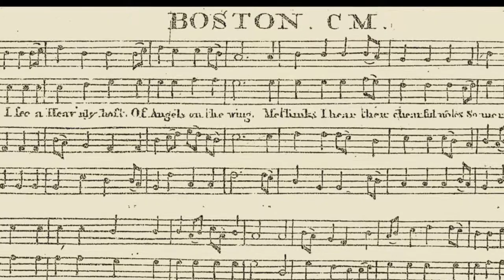William Billings: "Boston," an early American Christmas hymn (1778)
Boston, a early American Christmas song

  0:06  Original tune on harpsichord
  0:54  Original song for SATB chorus
  1:40  Instrumental arrangement for string band
  2:30  Song with soprano and tenor lines sung in swapped octaves

"Boston," a song by the early American composer William Billings, has no clear connection to the city of Boston other than the fact of Billings life-long residence there. It is an optimistic song for the Christmas season published in Boston in the midst of the dark and uncertain years of the American War for Independence.  I arranged the song two different ways as Billings recommended in his preface: first, in the original form as published with the soprano and tenor performing their assigned parts and, second, in an arrangement where the soprano and tenor sing the others' line in their own range. I added the harpsichord and string quartet versions as these were the most frequently used instruments in the Colonies. Both harpsichords and violins were being manufactured in the North America long before the start of the Revolutionary War.

I recreated the instrumental parts using the iPhone app MusicStudio2.  The vocal arrangements, I rendered using the voice encoder Vocaloid 2 with the PRIMA and CYBER SONGMAN voice banks.

Text:

Me thinks I see a heav'nly host
of Angels on the wing,
Me thinks I hear their cheerful tones
So merrily they sing:
Let all your fears be banished hence,
Glad tidings we proclaim.
For there's a Saviour born today,
and Jesus is his name.

Description of the photos:

1. Old State House in Boston, Anonymous German, 18th cent., Billings' old stomping grounds.
2. Southeast view of Boston, Anonymous Anglo-American, c1730
3. "Boston" the complete score by William Billings, The Singing Master's Assistant, Boston, 1778
4. Boston Harbor, Richard Byron, 1764
5. The earliest known American made violin, John Antes, 1759
6. Boston Tea Party (1773), lithograph by Nathaniel Currier, 1846
7. New South Church, Boston, photo from 1860, unchanged in appearance for the most part since the time of Billings, who attended church there and learned the art of singing from the chorister John Barry.